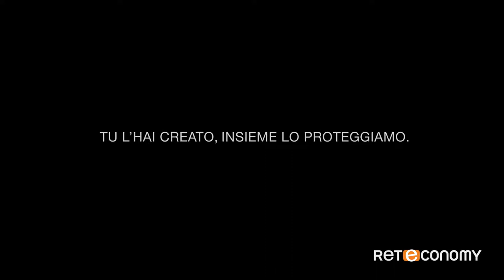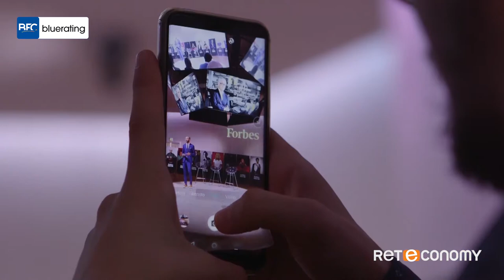Bluerating News del 6 novembre 2018